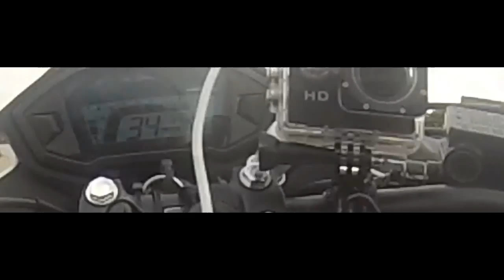Bulldog Badger 1st Gear Challenge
I decided to do the bulldog dadger challenge only with a twist.